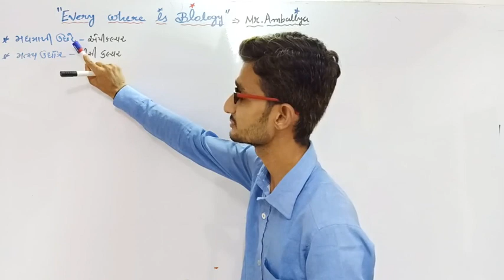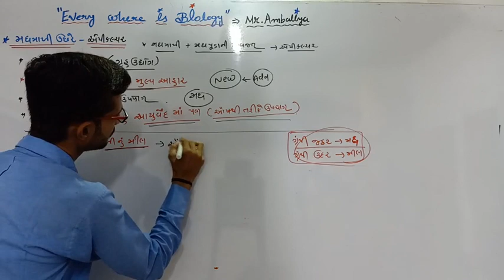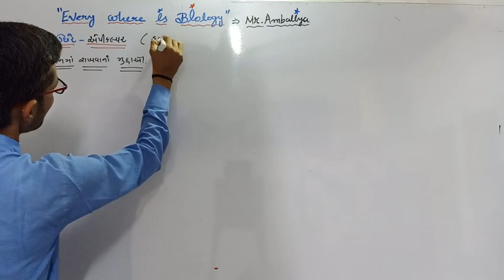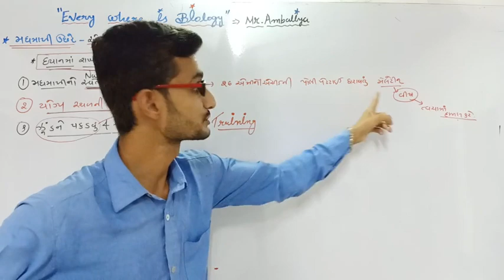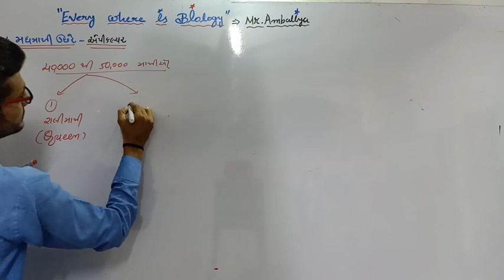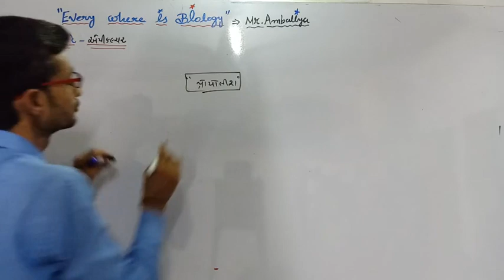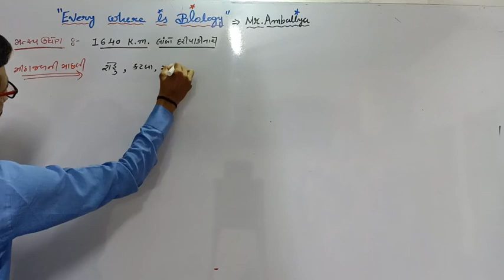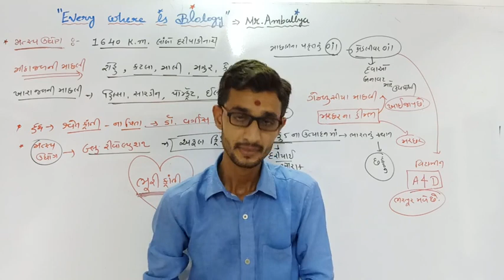Std-12 | Chapter-9 | Lecture-3 | BEE-KEEPING & FISHERIES ( મધમાખી ઉછેર અને મત્સ્ય ઉદ્યોગ)